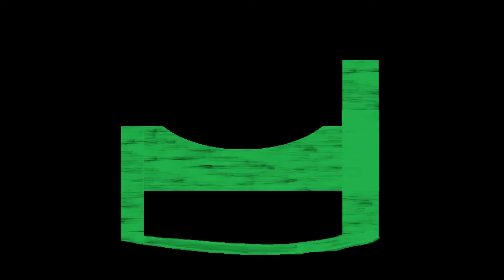Cradle Is Green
LYRICS:

Rock-a-bye-baby, cradle is green
Father's a king, and Mother's a queen
Sister's a lady, and wears a gold ring
And Johnny's a drummer, and plays for the king